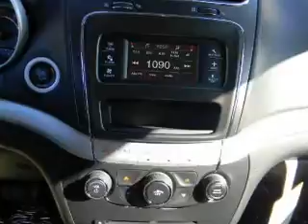2012 Dodge Journey - Carlsbad CA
Year: 2012
Make: Dodge
Model: Journey
Trim: American Value Package Sport Utility 4D
Engine: 4 cylinder 2.4 Liter
Transmission:
Color: Brilliant Black
Mileage: 10
Address:
5555 Car Country Dr.